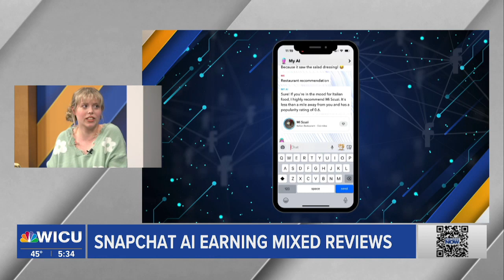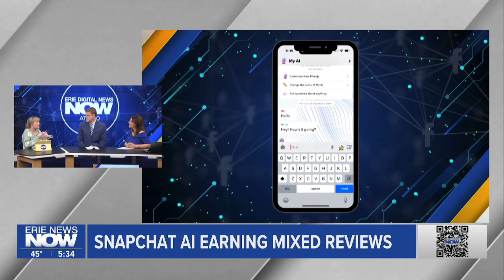Snapchat AI Earning Mixed Reviews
Snapchat launched a new feature in April called Snapchat AI. It's been receiving mixed reviews since it was launched.